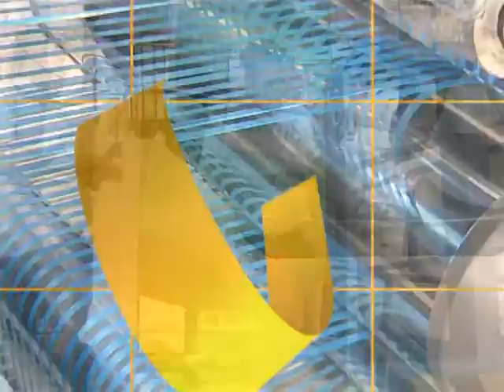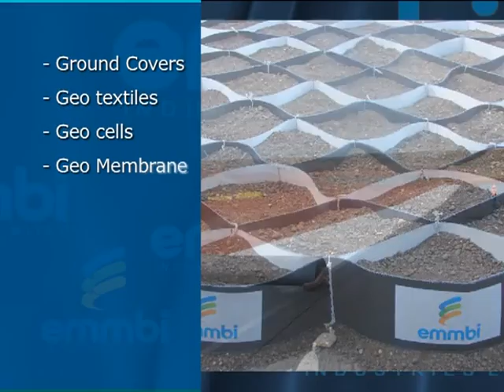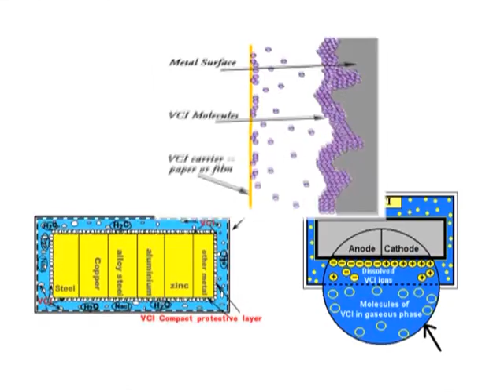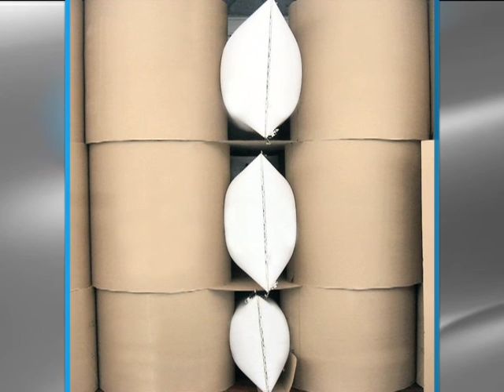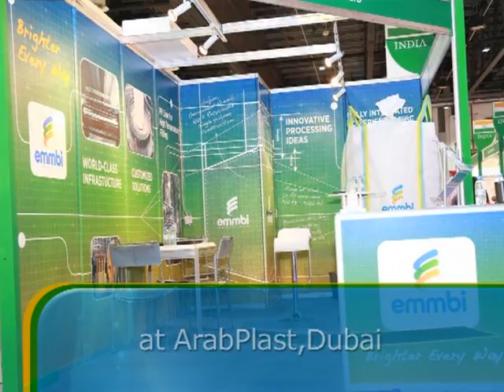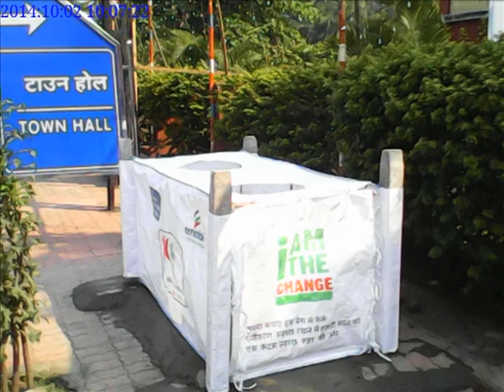EMMBI Corp 2016